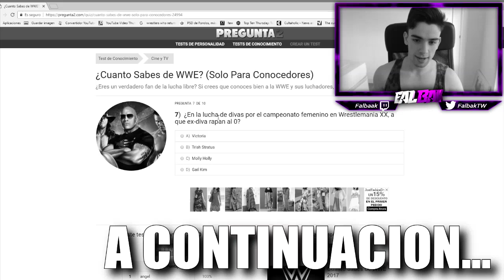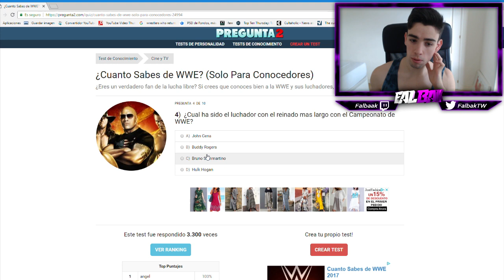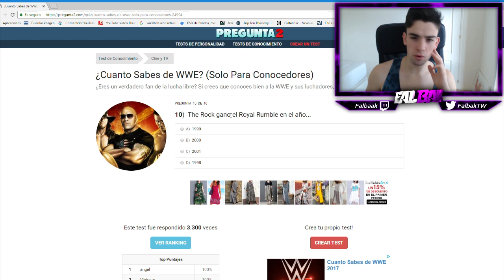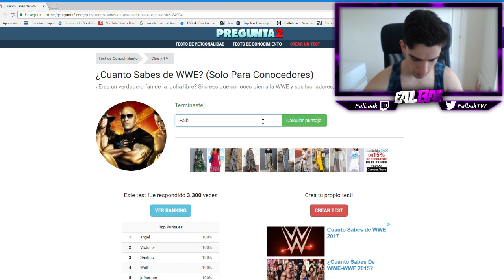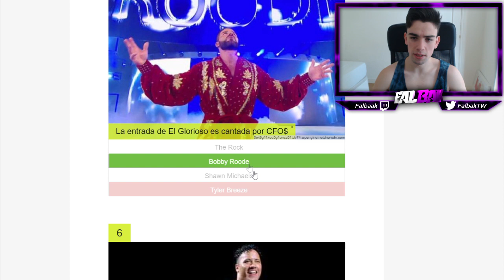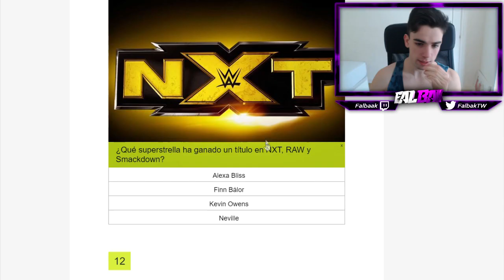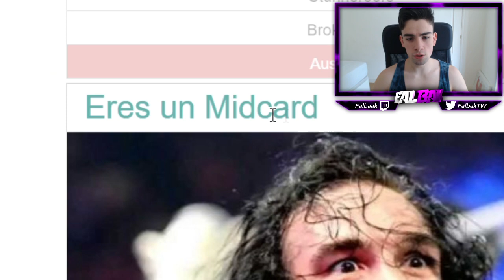CUANTO SE DE WWE? | FALBAK